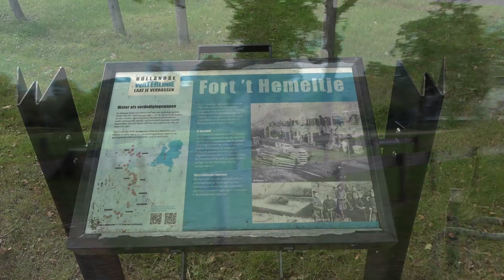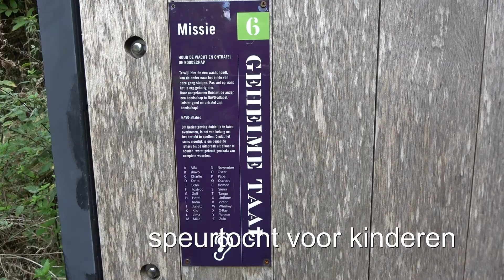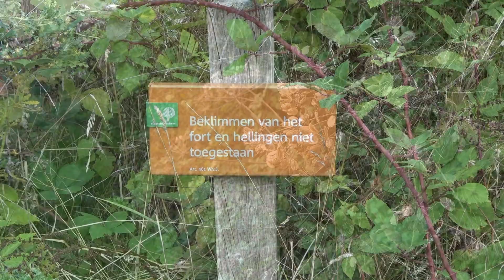Fort 't Hemeltje bij Houten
In het kader van ons bezoek aan zoveel mogelijk forten en elementen van de Hollandse Waterlinie was het ditmaal de beurt aan fort 't Hemeltje nabij Houten in de oksel van de snelwegen A27 en A12. Het is het laatst gebouwde en meest moderne fort van de Nieuwe Hollandse Waterlinie. Het fort is genoemd naar een boerderij annex herberg die hier vroeger stond. Het fort werd gebouwd in 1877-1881 naar een ontwerp van genieofficier Cool (naar informatie van Staatsbosbeheer, de tegenwoordige eigenaar van het fort).
Weliswaar is een relatief klein fort, maar toch bezienswaardig, ook al vanwege de natuur er omheen. Voor kinderen is er een spannende speurtocht uitgezet, waarin ze op spionnenjacht kunnen gaan.
Voor meer filmpjes van onze bezoeken aan de forten van de Hollandse Waterlinie: kijk op mijn YouTube kanaal!
Bezocht op 21 september 2022.

As part of our visit to as many forts and elements of the Dutch Waterline as possible, this time it was the turn of fort 't Hemeltje near Houten in the armpit of the A27 and A12 highways. It is the last built and most modern fort of the Nieuwe Dutch Waterline. The fort is named after a farm annex inn that used to be here. The fort was built in 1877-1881 to a design by engineer officer Cool (according to information from Staatsbosbeheer, the current owner of the fort).
Although it is a relatively small fortress, it is still worth seeing, also because of the nature around it. An exciting treasure hunt has been set up for children, in which they can go on a spy hunt.
For more films about over visits to the Dutch Waterline: visit my YouTube Channel!
Visited on September 21, 2022.